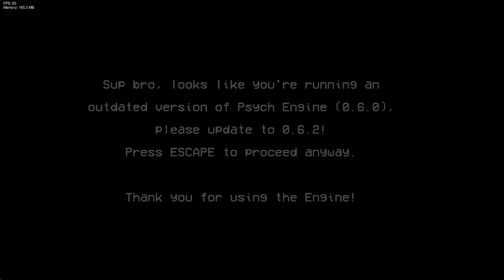terreworld Close Chuckle but Nino and Raf sings it